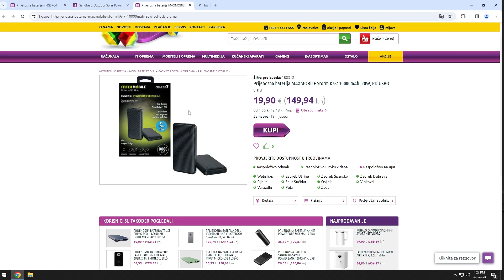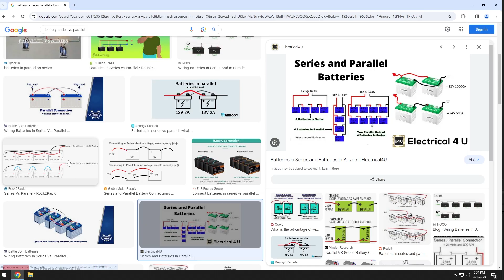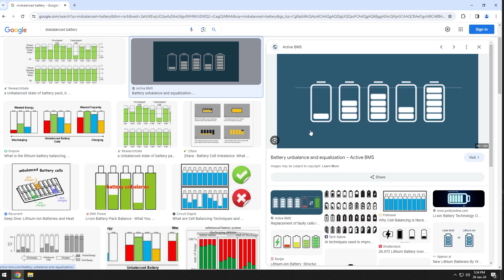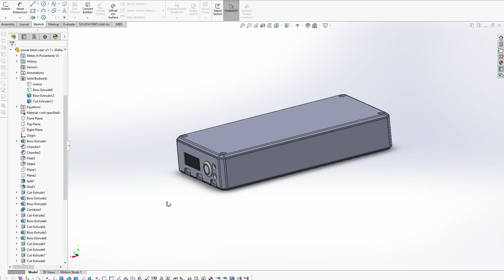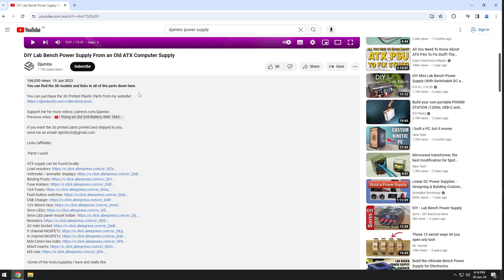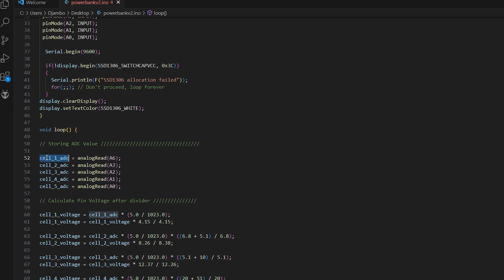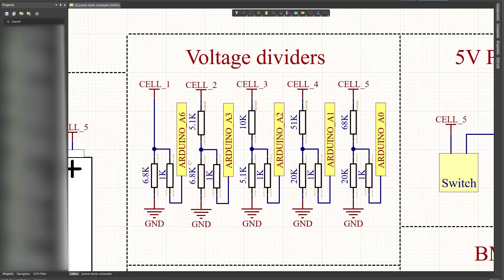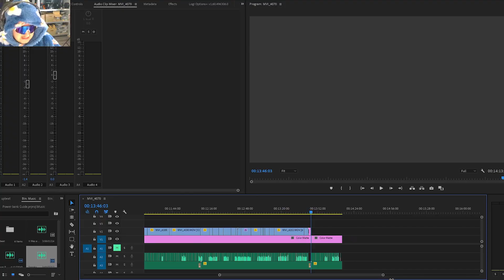Build Super Fast & High Capacity Power Banks (130W) - DIY Fast Charge 15000mAh Power Bank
* LINKS & 3D MODELS LINKED BELOW*

In this video, I'll show you how to build yourself a fast and high-capacity power bank at home! You can use some old 18650 cells, pair them with a few more components, print a case, and assemble it all together!

*The components used in the video*

Arduino Nano
     - I used the "Mini" version

5V Regulator

Resistor Kit

5S BMS

Fast Charge Module

OLED Display

Push Button Switch
     - I got a 12mm one, 3-6V, Momentary, Black
     - I would suggest you get the 12-24V version since my LED died

3mm LED Holders

3mm LEDs

M3x25mm Bolts

M3x12mm Bolts

5x5mm M3 Inserts
     - M3 (OD 5mm), 5mm Lenght

5S USB Charger
     -This module goes out of stock fast so the link may not work

18650 cells - try to source them locally, I used Samsung 30Q cells

USB Type C Tester
USB Type A Tester

*Some of the tools/supplies I have and really like*

TS100 soldering iron
My favorite soldering tip (TS-BC2)
Tip cleaner
Solder pump
Super cool multimeter probes
Screwdriver set
Electric screwdriver
Deburring tool
Hand drill
Silicone wires kit
Black hot glue
12AWG wire

*3D Models*

*Chapters*

Intro: 00:00
Why Build It Yourself: 01:36
The Components: 02:30
The Enclosure: 05:34
Battery Charge Indicator: 06:27
The Build: 07:59
The End: 13:45

*Tags*